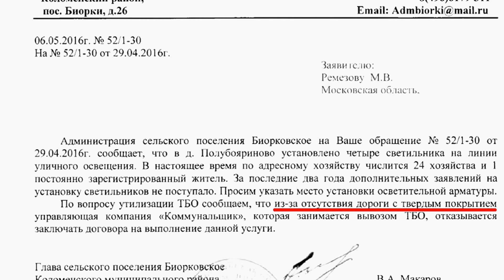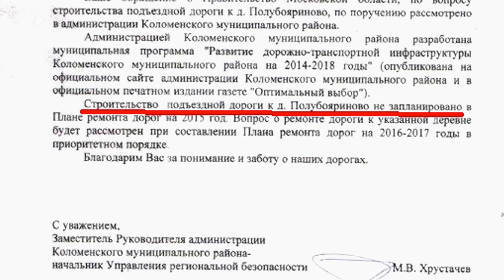100 км от Москвы: Деревня Полубояриново отрезана от мира | Дальше дороги нет совсем, и не будет!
Жители деревни Полубояриново в Московской области считают ее родиной русского бездорожья. И продолжают делать все, чтобы в деревню можно было попасть не только на внедорожнике.

В деревне более 30 домов. До районного центра - Коломны - примерно 20 километров. Но чтобы добраться до асфальта, надо преодолеть пять километра ухабов, оврагов и миновать болотистую грязь. Удается штурмовать ее только на НИВАх и УАЗиках, или еще чем-то побольше и проходимее.

Жители Полубояриново регулярно выходят на ремонт дороги. Кто-то подвозит битый кирпич и бетон, кто-то выравнивает все на тракторе или лопатами. Переписка с администрацией района об организации автомобильной дороги Запрудный-Полубояриново в соответствие с требованиями ГОСТа, ни к чему не привели.

Дороги до сих пор нет. Некоторые руководители считают, что она и не нужна, ведь в деревне официально зарегистрирован один человек. Жители, которые официально зарегистрированы в городе, и рады бы прописаться в деревне, но как тогда к ним в распутицу доедут скорая помощь или пожарные? Даже автолавка в деревню не приезжает - продуктами все запасаются в городе.

Люди с опаской смотрят на глубокие колеи, которые в сезон дождей затягивают даже самые крутые вездеходы. Коварная она, родина русского бездорожья.

Видимо, все законы и целевые программы не работают за 100 км от Москвы и не могут гарантировать гражданам России равные конституционные права и свободы человека.

Не забудь включить колокольчик, чтобы не пропустить новое видео.

Присоединяйся!